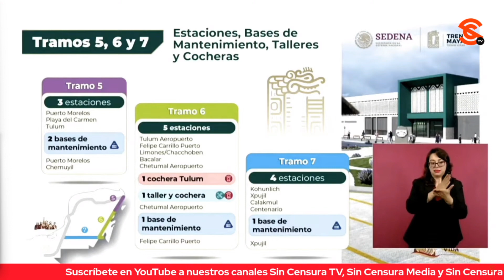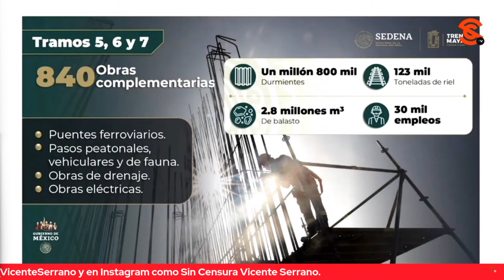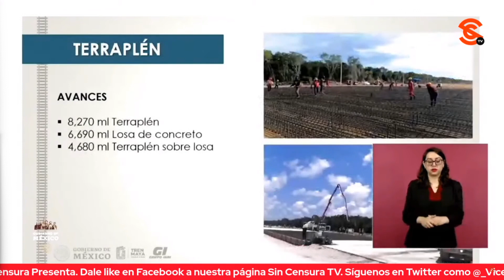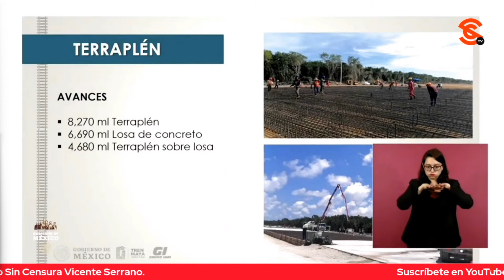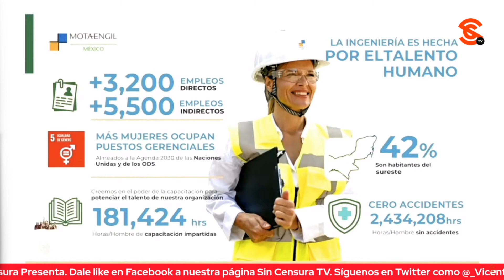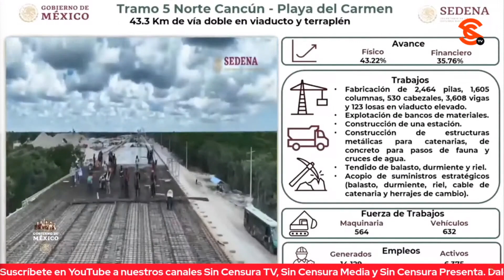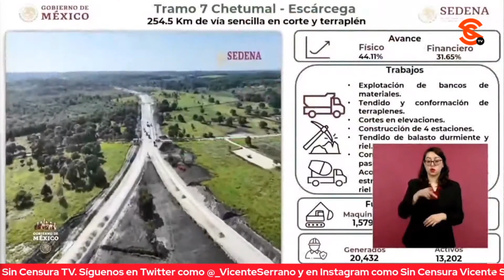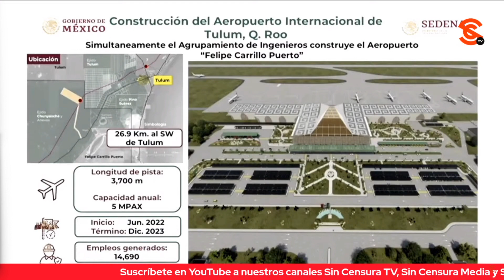PRESENTAN AVANCES EN LOS TRAMOS 5, 6 Y 7 DEL TREN MAYA… RECORRERÁN 621 KILÓMETROS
El general Óscar David Lozano Águila, director general de la empresa del Tren Maya presentó los avances en los tramos 5, 6 y 7 del Tren Maya, que comprende 621 kilómetros de recorrido por 11 municipios de los estados de Campeche y Quintana Roo. Informó además de las mejoras en 12 zonas arqueológicas. Se recalcó que la inauguración de la obra insignia del gobierno del presidente Andrés Manuel López Obrador será en diciembre de este año.